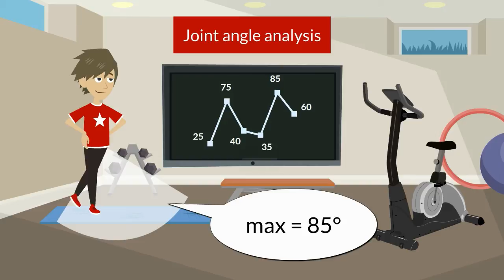Enliven 3Dev Kit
Enliven 3D development kit product animation movie.